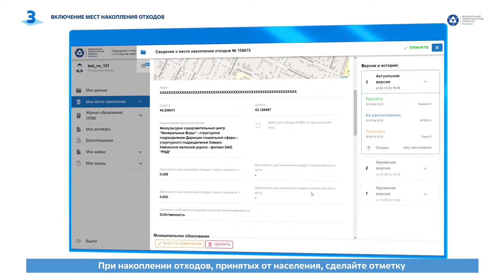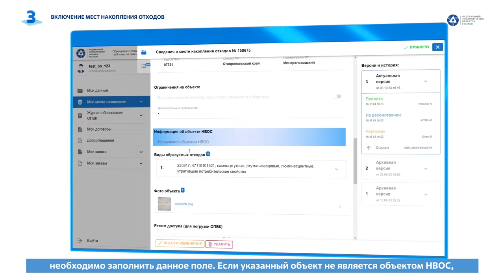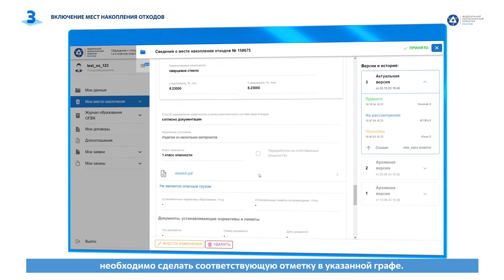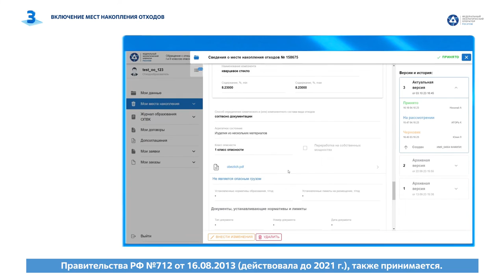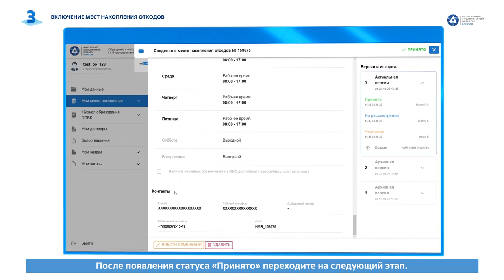Работа во ФГИС ОПВК – Включение мест накопления отходов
Работа в федеральной государственной системе учета и контроля за обращением с отходами I и II классов опасности (ФГИС ОПВК).
Обучающая видеоинструкция о работе в федеральной государственной информационной системе учета и контроля за обращением с отходами I и II классов опасности (ФГИС ОПВК) в рамках реализации федерального проекта «Инфраструктура для обращения с отходами I-II классов» национального проекта «Экология».